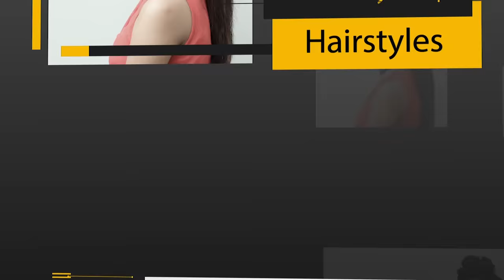wedding guest hairstyles for girls | hair style girl | easy hairstyles 2020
Watch ► wedding guest hairstyles for girls | hair style girl | easy hairstyles 2020